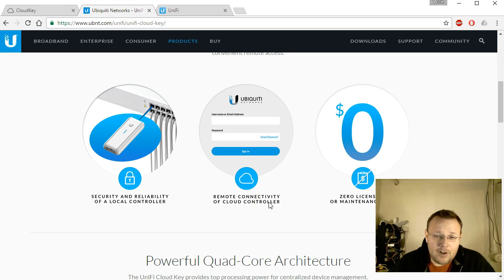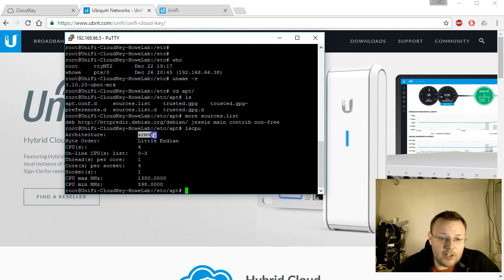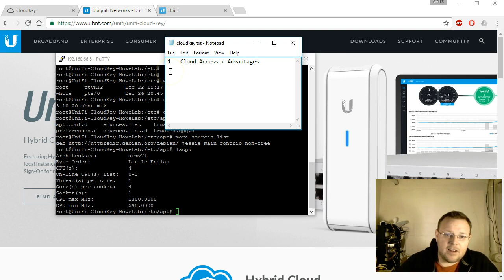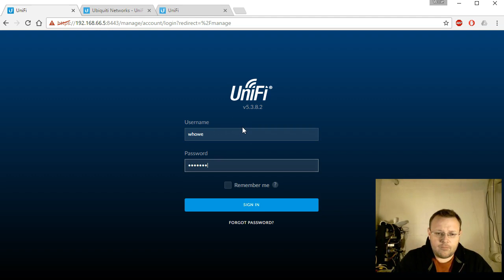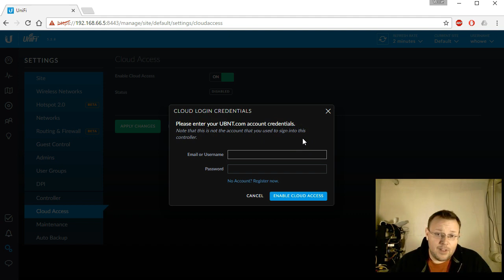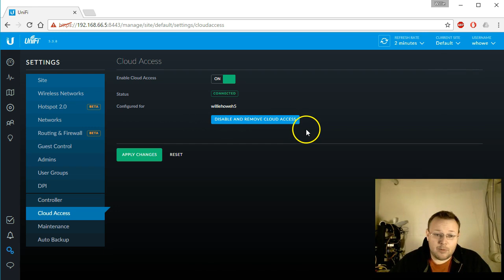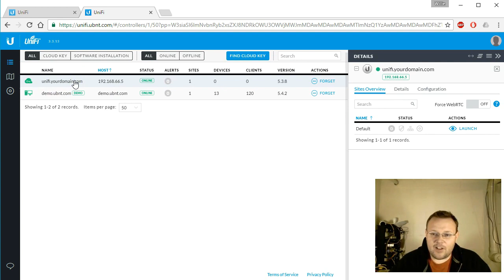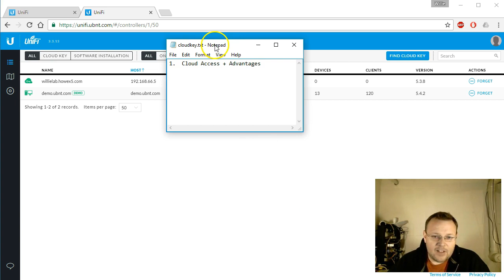UniFi Cloud Key + Cloud Access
I received many comments and email messages asking about the hardware spec on the Cloud Key and even more on the Cloud Access portion.

In this video we spend a minute on the hardware and software of the Cloud Key and then we setup Cloud Access from scratch!

Buy your UniFi Gear Here:
UniFi Mesh
UniFi USG
UniFi Cloud Key
UniFi Switch 8-150
UniFi Switch 8-60
UniFi Switch 8